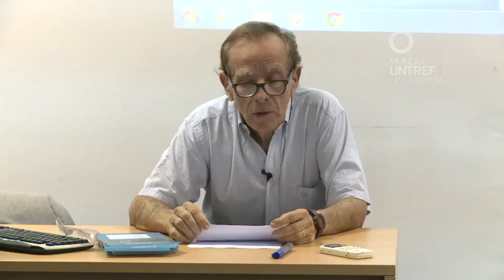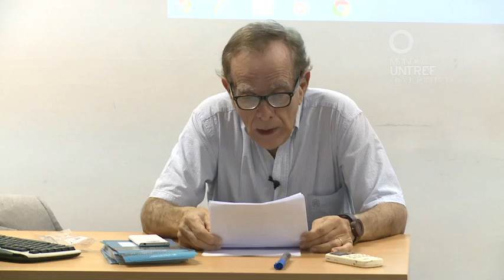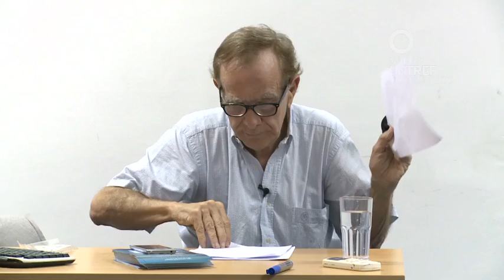Charla sobre Teoría Social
El sociólogo Ricardo Sidicaro dio una charla sobre Bourdieu y el Estado, en el marco del Ciclo de charlas sobre Teoría Social.